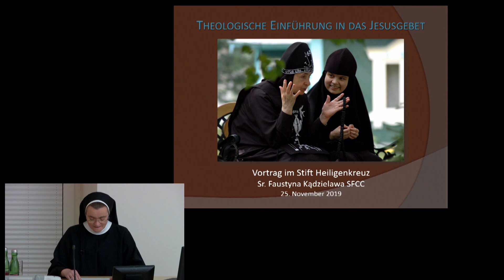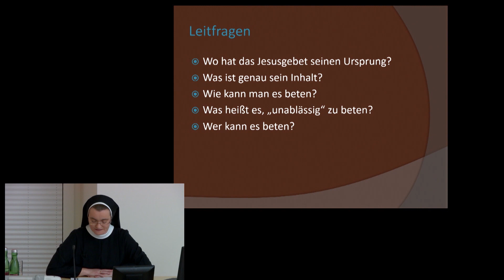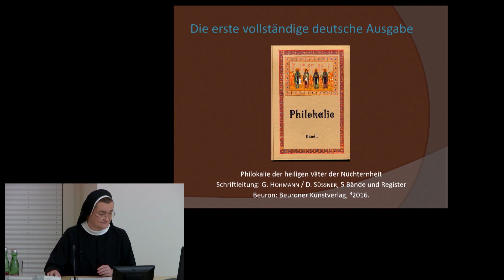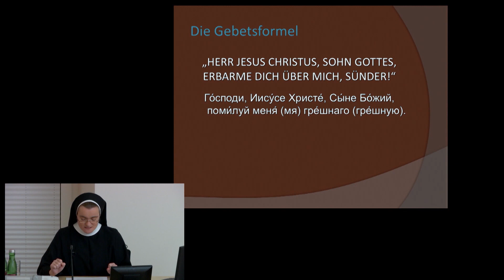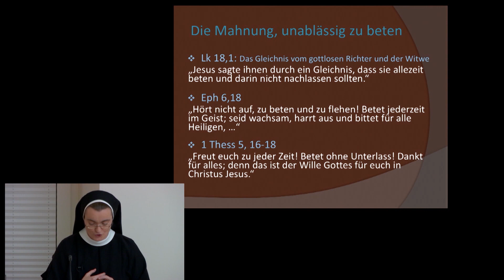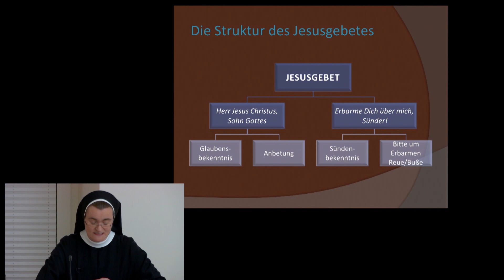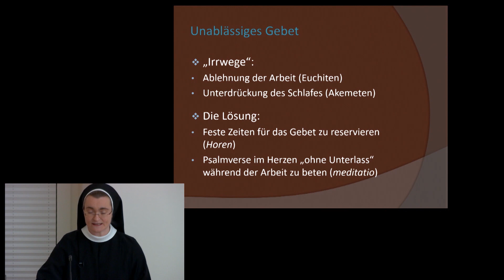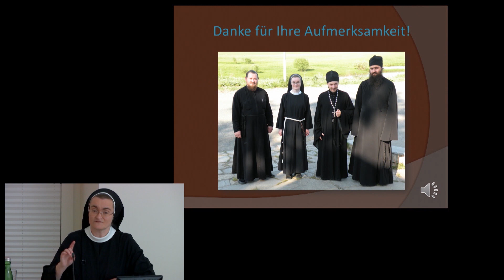Das Jesusgebet | 7 über 7 Vortrag | Sr. Dr. Faustyna Kadzielawa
Im Rahmen der Vortragsreihe ‚Sieben über Sieben‘ sprach Schwester Dr. Faustyna Kadzielawa am Montag, 25. November 2019, im Bernhardinum  an der Hochschule Heiligenkreuz über Geschichte, Entwicklung, Bedeutung und Praxis des - vor allem in der Ostkirche geübten - Jesusgebetes.